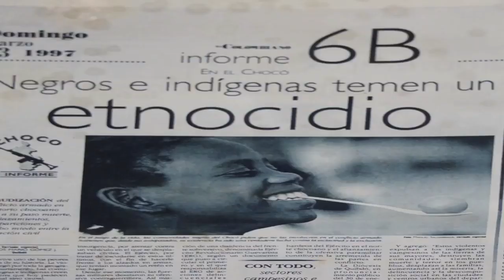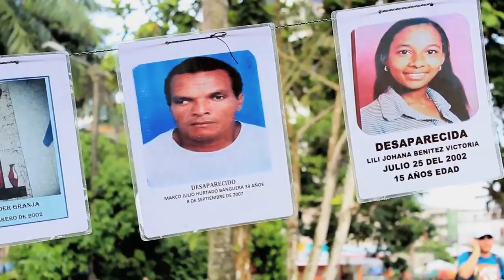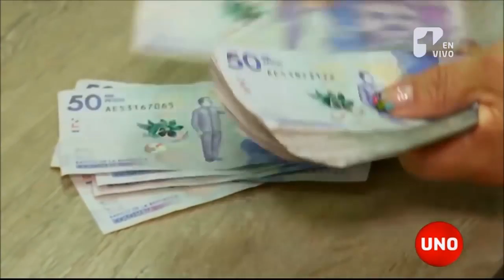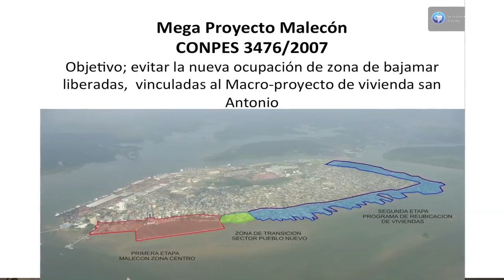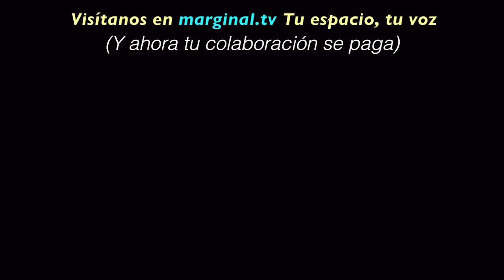Los Lugares Más Horribles del Mundo: Buenaventura, Colombia. VIDEO MONETIZACION DENEGADA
Buenaventura, en el Valle del cauca, Colombia, lo tiene todo para ser un centro emergente de comercio y finanzas que enriqueciese a sus poco más de 400.000 habitantes. Y sin embargo, el 80% de sus residentes viven en la pobreza e inmersos en una violencia brutal que algunos sospechan puede ser dirigida con el propósito de relocar a la población ¡Guaú!

Athanum.com